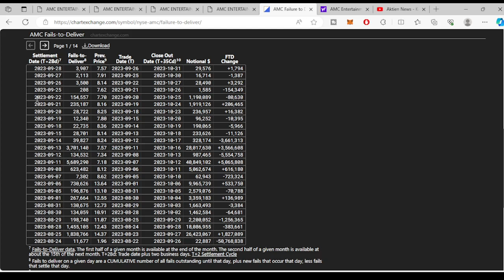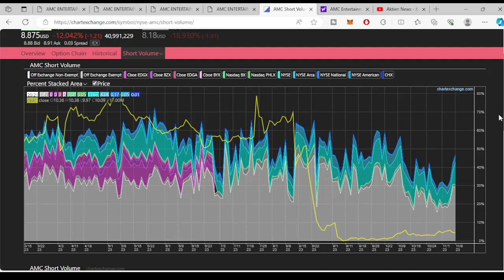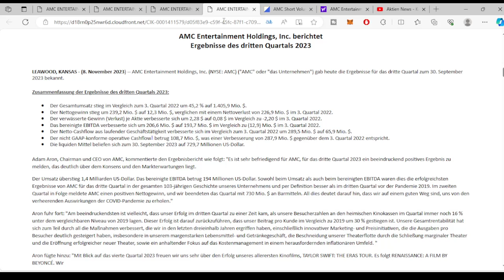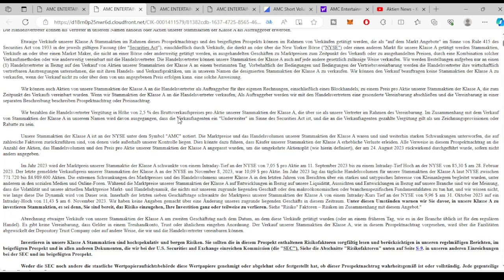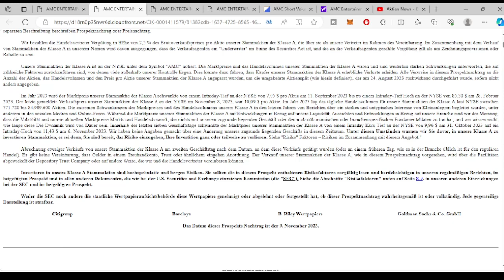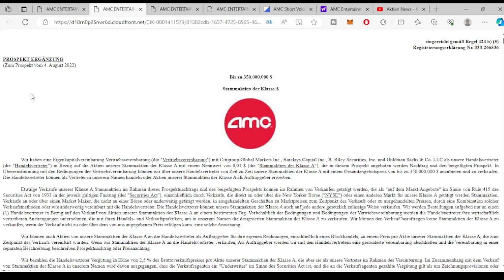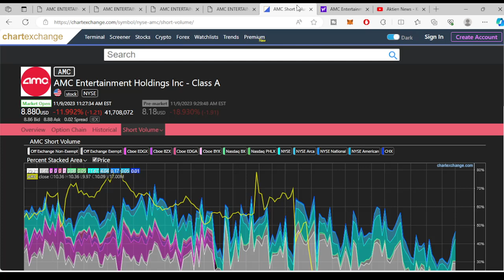AMC ENTERTAINMENT AKTIE AMC AKTIE UPDATE 🚀🚀🚀 QUARTALSZAHLEN Q3 ÜBERTREFFEN ERWARTUNGEN ✅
AMC AKTIE UPDATE 🚀🚀🚀 Was gibt es neues zum Meme Stock AMC und wie verhält sich der Kurs der AMC Aktie ? ✅